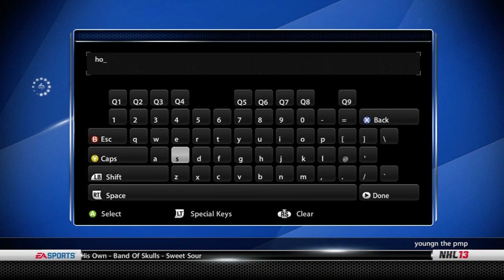CBJ vs COL 11:20:12